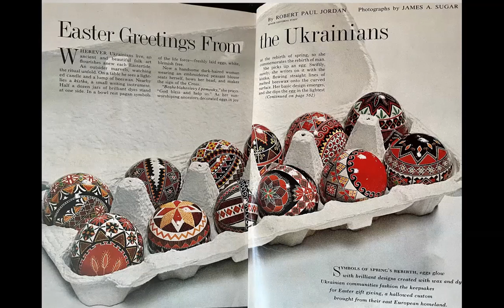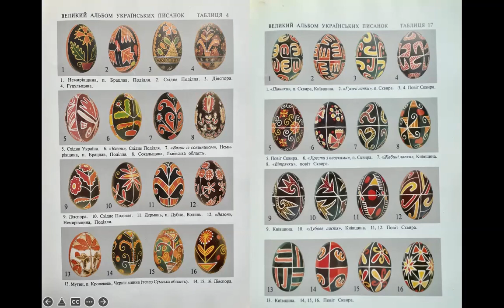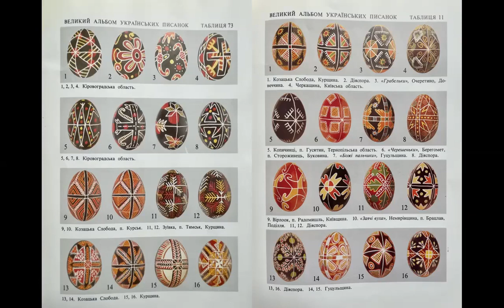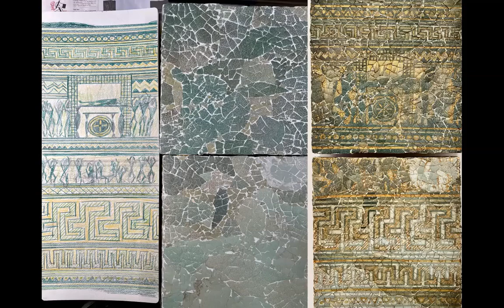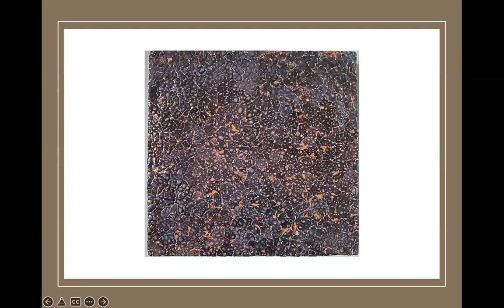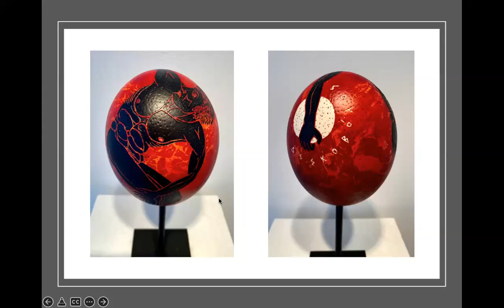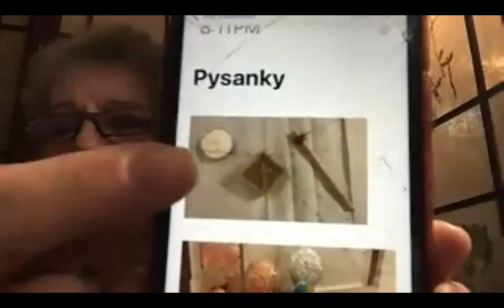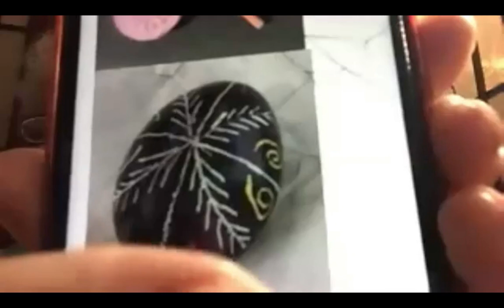Paul Wirhun, the Eggman: Making Magic with Eggs - the Ukrainian art of pysanky.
Artist Paul Wirhun takes us on a colorful tour of the ancient folk-art tradition of Ukrainian Easter egg painting, its historical and cultural significance, regional styles and contemporary interpretations. Paul illustrates his  techniques --from traditional batiking, to reverse dyeing, sgraffito, brush painting with dye, bleach painting and etching -- applied to whole eggs and  accidentally and deliberately broken egg shells as collages on wood and other objects.  Presented at a virtual meeting of the Long Island Craft Guild on June 2, 2022, this talk was introduced by Judy Kastin, moderated by Nancy Yoshii and edited by Nancy Oley.